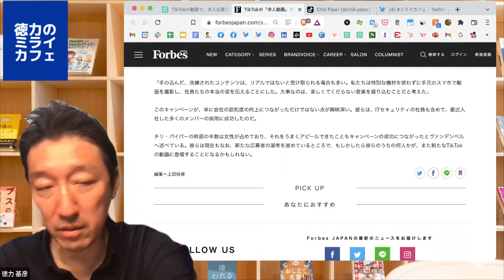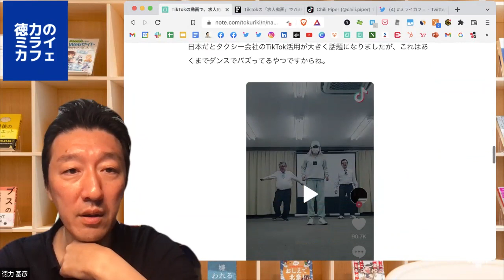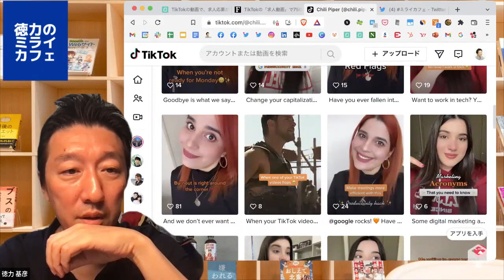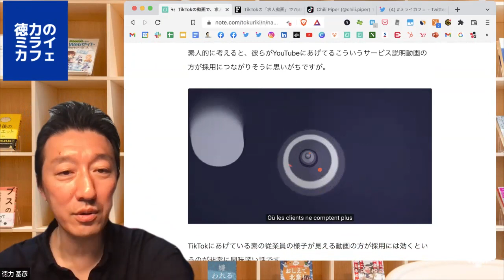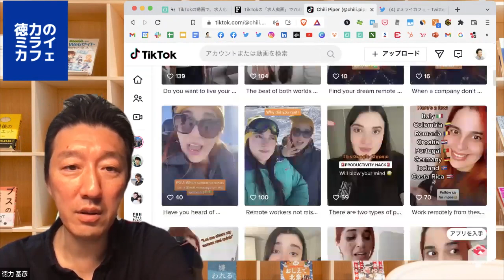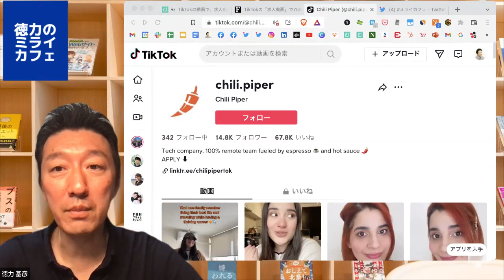TikTokの動画で、求人応募が7500人以上集まってしまうことがあるらしい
「未来を楽しく想像する」をテーマに、自分が書いた記事の裏話をご紹介してます。

■TikTokの動画で、求人応募が7500人以上集まってしまうことがある時代らしい｜徳力基彦（tokuriki）｜note